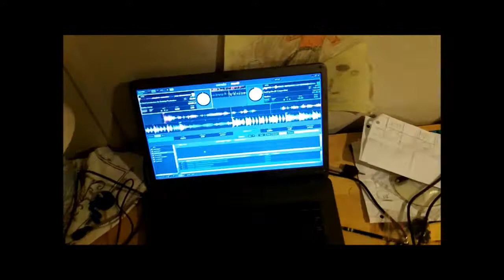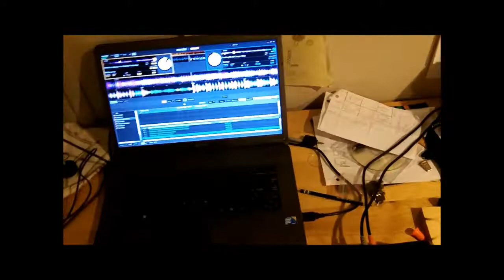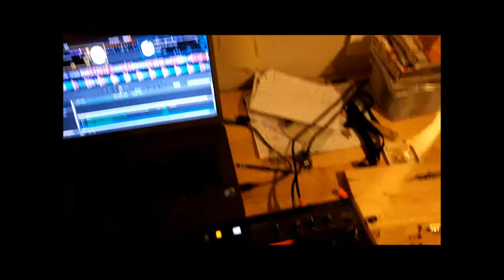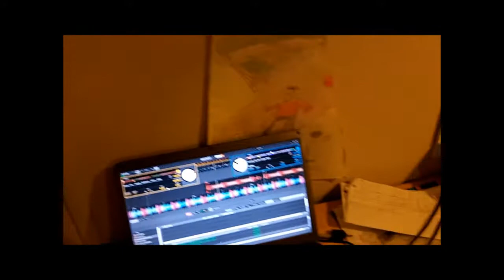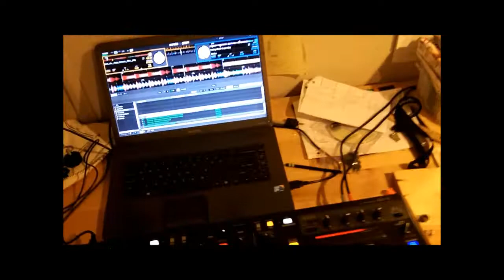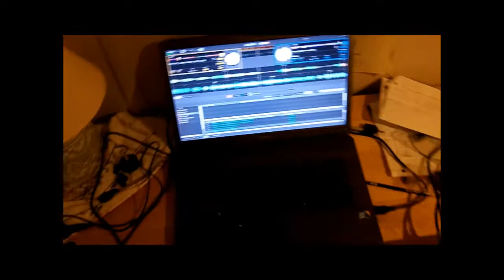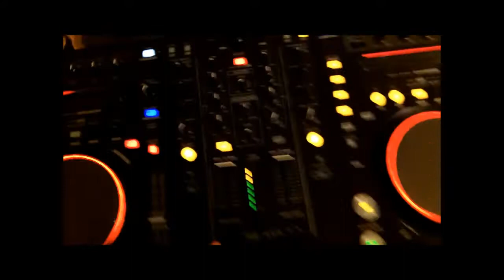1st person view 100 subs MIX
READ THIS!

My thought process on this mix below

These songs are great!
I wana do a 1st person mix!
I WILL STRAP A CAMERA TO MY HEAD
*straps camera to head*
*Presses Record*

"Oh shit, i don't know what i'm mixing. "

Practice and enjoy ;)